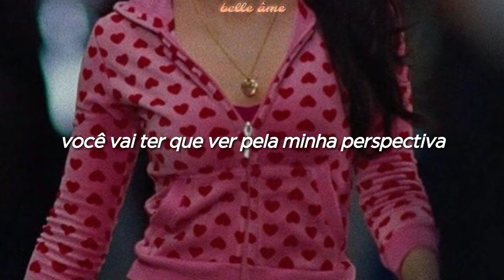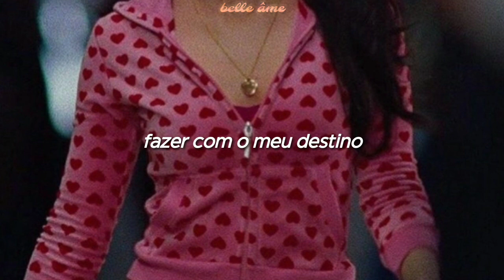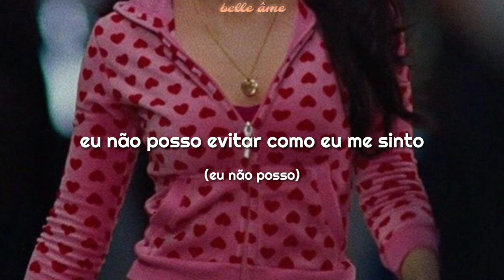♡ overprotected — britney spears ミ tradução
[intro]
i need time, love, joy
i need space, love
i need... me
(action!)

[1ª estrofe]
say hello to the girl that i am
you're gonna have to see through my perspective
i need to make mistakes just to learn who i am
and i don't wanna be so damn protected

[pré-refrão]
there must be another way
'cause i believe in taking chances
but who am i to say what a girl is to do?
god, i need some answers

[refrão]
what am i to do with my life?
(you will find it out, don't worry)
how am i supposed to know what's right?
(you just gotta do it your way)
i can't help the way i feel
but my life has been so overprotected

[2ª estrofe]
i'll tell 'em what i like, what i want, and what i don't
but every time i do, i stand corrected
things that i've been told
i can't believe what i hear about the world
i realize i'm overprotected

[refrão]
i can't help the way i feel (help the way i feel)

[interlúdio]
i need time, love
i need space
(this is it, this is it)

[ponte]
i don't need nobody telling me just what i wanna
what i, what, what, what i'm gonna (i need) do about my destiny
i say no, no, nobody's telling me just what i wanna do, do
i'm so fed up with people telling me to be someone else but me (action!)